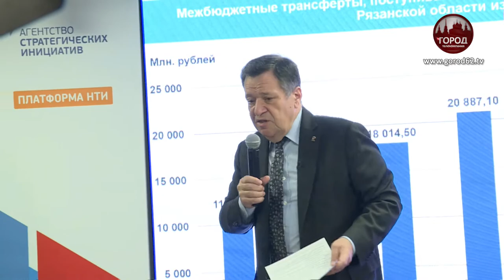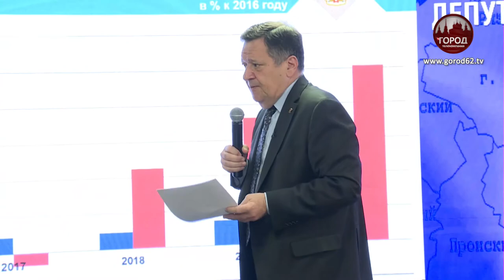В ФОРМАТЕ ДИАЛОГА